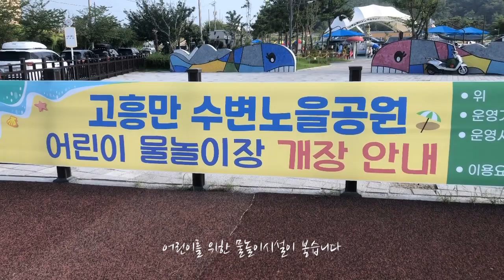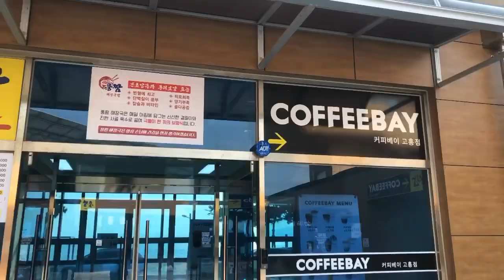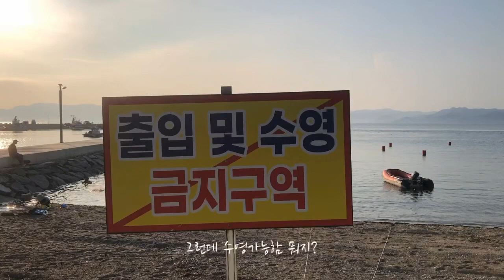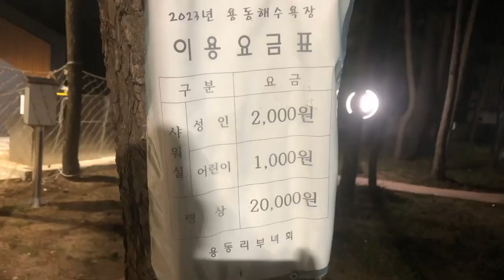유수인생/힐링/고흥/노을수변공원20230729